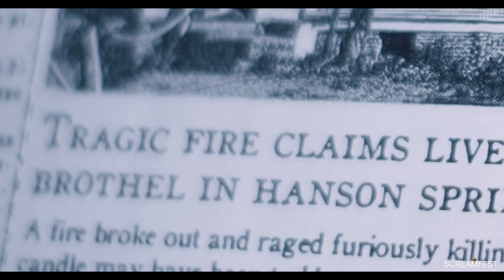F*cking Ghosts Parody Horror Trailer | Screamfest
F*cking Ghosts premiered in Screamfest 2020.